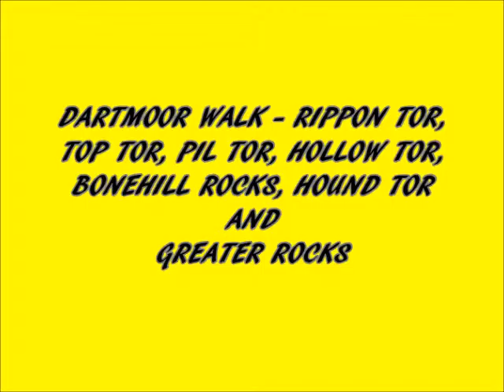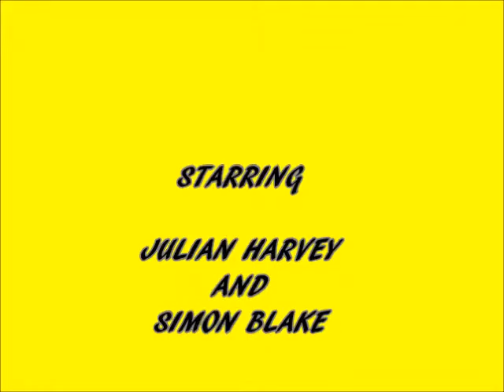Dartmoor Walks - Rippon Tor, Top Tor, Pil Tor, Hollow Tor, Bonehill Rocks & Greater Tor - 11/10/15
A 5 hour walk on Dartmoor in very misty weather.